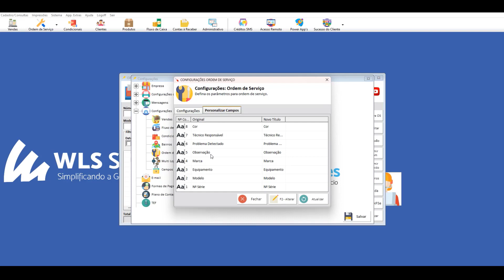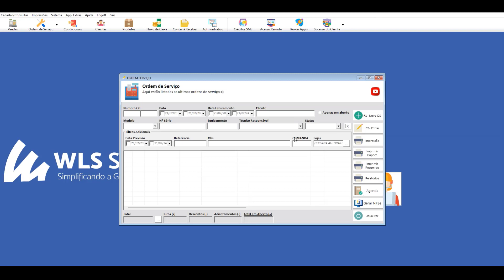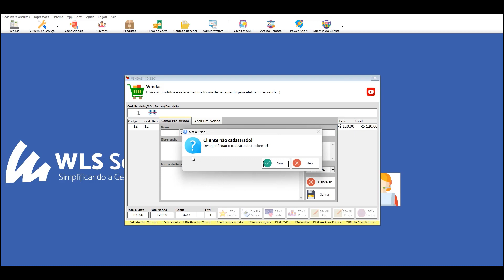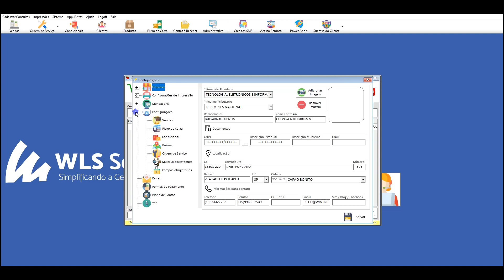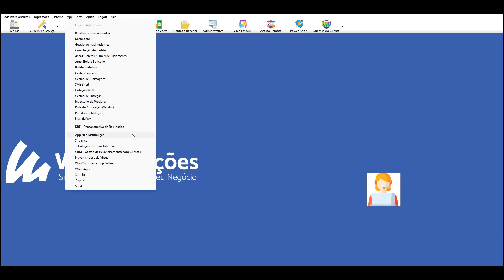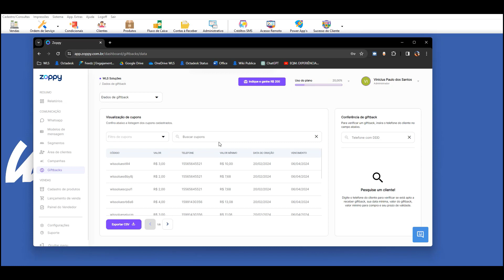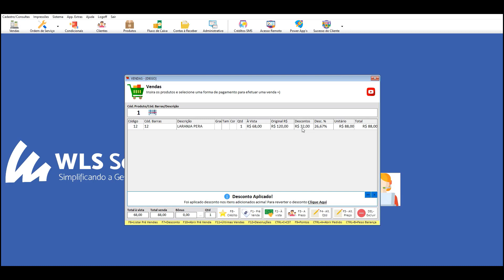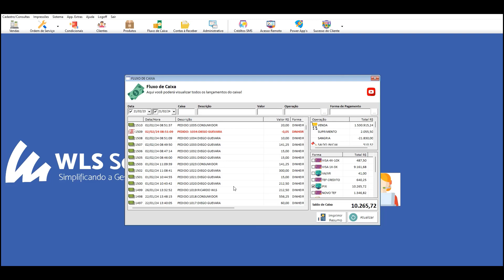ATUALIZAÇÃO SISLOJA 4.100.X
Software: SISLoja 4.100.1
Branch: kiwi
Changelog:
NOVIDADE: Novos filtros para Ordem de Serviço
NOVIDADE: Integração com a Zoppy – Cashback
NOVIDADE: Alterado cadastro de clientes pelo Pré Venda, agora o cadastro utiliza o formulário completo com todas as informações do cliente
CORREÇÃO: Alguns campos do cadastro de cliente, não respeitava a configuração de obrigatoriedade
CORREÇÃO: Fluxo de Caixa permitia gerar relatórios mesmo sem permissão
CORREÇÃO: Ajustes do envio de dados para o SPED baseado nas alterações de 2024
CORREÇÃO: Visualizar Geral do Fluxo de Caixa, apresentava erro quando havia grande número de registros no período pesquisado
CORREÇÃO: Erro de conexão com o servidor de licenças

Qualquer dúvida, deixe seu comentário ou entre em contato com o nosso time de suporte através do WhatsApp nos números (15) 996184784 ou (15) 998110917.  Ou se preferir, clique em um dos links que será redirecionado :)